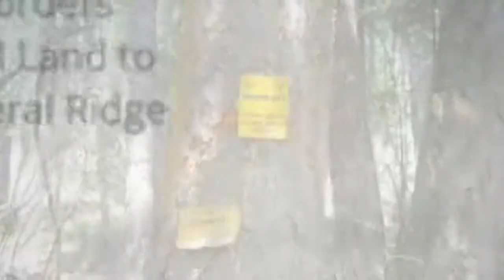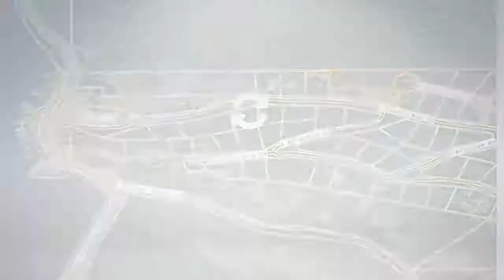Waterview Court .88 Acres with Water Views Vacant Land Oetken Group Windermere CdA Realty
Waterview Court .88 Acres at Lake Coeur d'Alene. Owner Terms! .88 Acre parcel overlooking Lake Coeur d Alene adjoining BLM land to Mineral Ridge. Park this out for peerless lake views from your custom home. Swim, fish or boat on the lake. Ownership features convenient community beach & recreation/picnic area with rental boat slips nearby.

The Oetken Group - Windermere Coeur d'Alene Realty:
Randy Oetken and Christy Oetken of the Oetken Group specialize in Coeur d'Alene real estate and the surrounding areas including Post Falls, Hayden, Hayden Lake, Rathdrum, Athol, Spirit Lake, Twin Lakes, Kellogg, Harrison, Gozzer Ranch, St. Maries, Sagle, Osburn, Kootenai County, Bonner County, Shoshone County, and Benewah County.
Randy and Christy are top producing agents at Windermere/CdA Realty and have been helping people buy and sell North Idaho real estate since the year 2000.